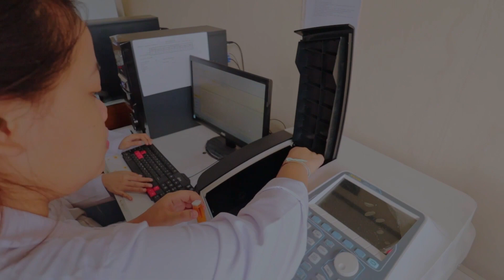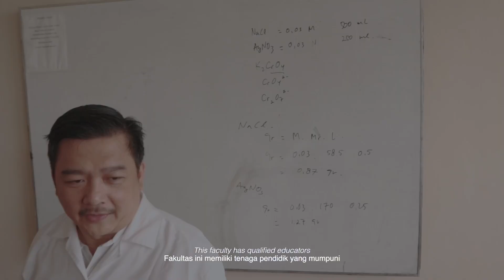Faculty of Mathematics and Natural Science at Universitas Advent Indonesia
The Mathematics and Natural Sciences field is a field of college majors that oversees the department of exact sciences. This field is one of the most popular fields for high school students majoring in science because of its scientific nature which is very thick in the discussion of natural knowledge so it is usually dubbed the "Mother of Science".
Faculty of Mathematics and Natural Sciences (FMIPA) Universitas Advent Indonesia (UNAI)
Which consists of 2 study programs, namely pharmacy and biology.
Help spread it to your closest relatives so that UNAI can help more students achieve their dreams

More information about our Faculty of Mathematics and Natural Sciences:  fmipa.unai.edu